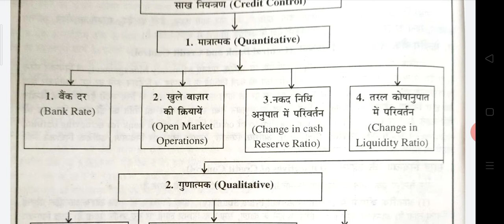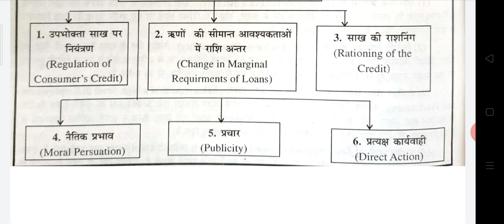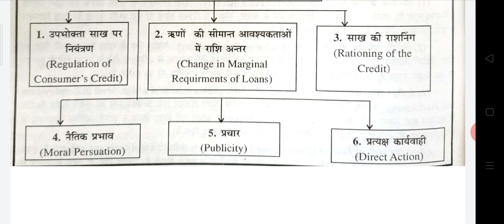Functions of central bank and methods of credit control, B.A. part 3, paper 1